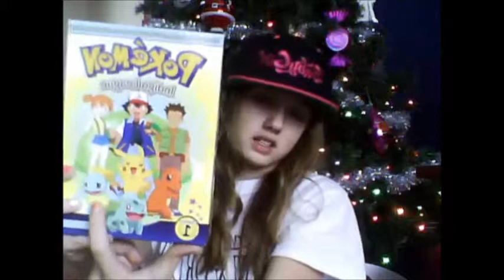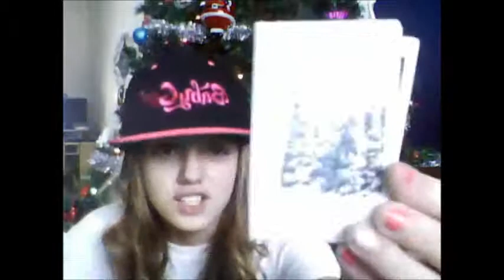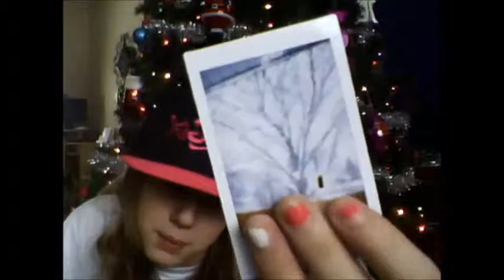Christmas Haul!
~Katie